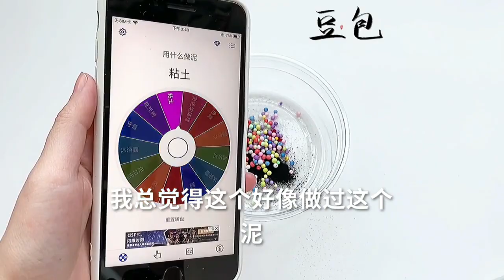【小转盘做泥】总觉得我做过这个泥诶！